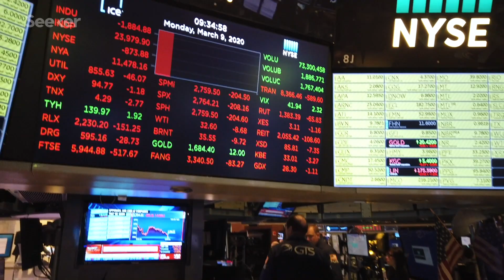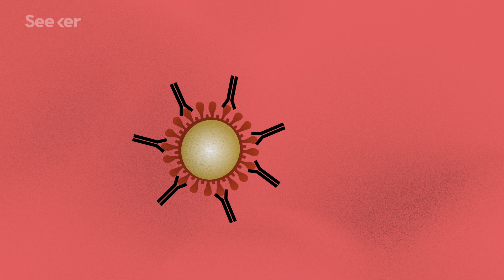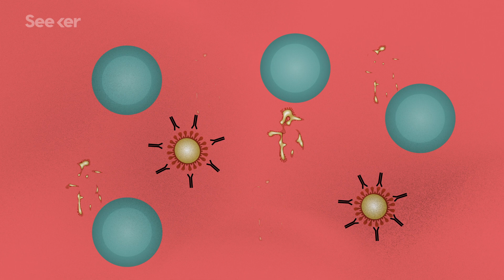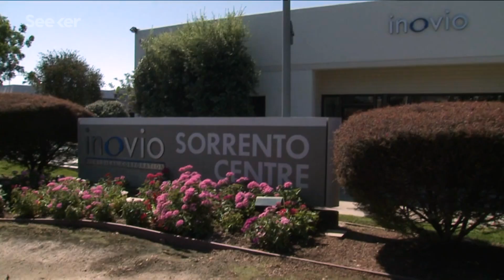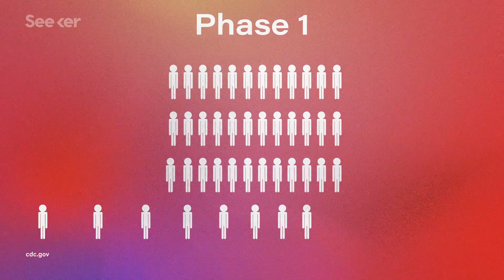How Fast Can We Make a Coronavirus Vaccine?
As the world scrambles to find a vaccine for COVID-19, many are wondering how viable these fast vaccines are—and when one will be ready.

As coronavirus continues to sweep around the globe, impacting billions of people’s lives physically, financially, and socially, teams around the globe are working tirelessly on finding sustainable and reliable vaccine solutions.

As of April 8th, there are 115 vaccine candidates in varying stages of research. Private companies like Moderna and Inovio are making headlines as they’re quickly progressing in the first stages of the vaccine approval process—a process that typically takes years is being pushed in a matter of months.

So how viable are any of these fast vaccines, and is it possible we will have a solution within the next year?

We spoke with Dr. Greg Poland, the Director at the Mayo Clinic’s Vaccine Research Group, and Dr. Jerome Kim, the Director-General at the International Vaccine Institute to find out more about the potential timelines of these vaccines, the Coalition for Epidemic Preparedness Innovations or CEPI, and how vaccines work inside our bodies. Find out more in this Elements.

Coronavirus vaccine: when will we have one?
"There are still many unknowns with respect to Covid-19, including for how long any vaccine will provide protection. A strong indication of this will be whether people who have recovered from the disease can catch it again. There have been anecdotal reports of re-infection, but the phenomenon is not well understood."

We Need a Covid-19 Vaccine—Let’s Get It Right the First Time
"Today, some researchers are concerned the need to do something about coronavirus could create a similar rush. “It's likely there will be enormous pressure, both political and social, to get a vaccine into production quickly once it looks good in trials,” warns Stuart Blume, an emeritus professor of science at the University of Amsterdam and author of Immunization: How Vaccines Became Controversial."

COVID-19 Vaccines Are Coming, but They’re Not What You Think
"The vaccines most imminently starting trials for COVID-19 range from the promising but speculative to the highly promising but ethically fraught.